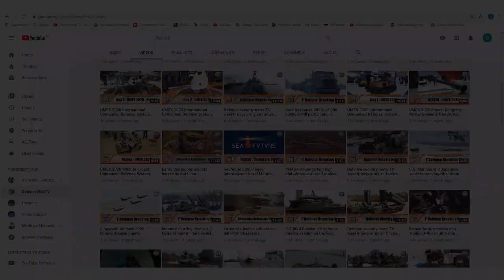Hellenic Navy commissions 6th Super Vita-class fast attacking crafts 1' Defense Breaking News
Hellenic Navy commissioned 6th Super Vista-class (also known as Roussen-class) guided missile fast attacking craft named Karathansis (hull number: P-78) with a ceremony held at Scaramanga Naval Shipyard on July 28 2020.